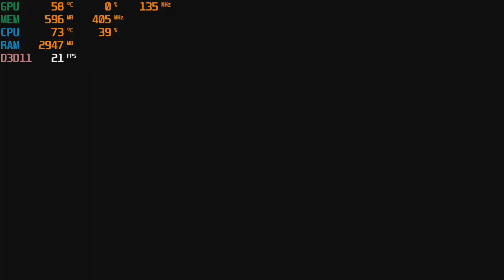XCOM 2 with the Nvidia GT 730 - 2GB GDDR5 : PC 720p, intel Q6600